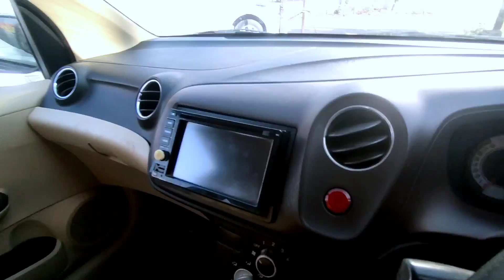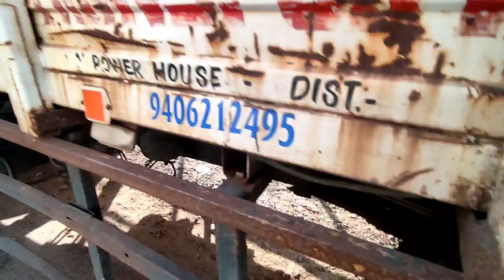SECOND HAND CAR HOLI OFFER MARCH 2022 STOKE | RAIPUR DURG | SECOND HAND CAR RAIPUR SMILE MOTORS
second hand car in raipur nirj motors
used car raipur chhattisgarh
niraj motors holi offer second hand car

adress Pachpedinaka dhamtri road maharaza palza ke pass Niraj motors Lal pur

finance available  Chhattisgarh. Mp. Odisha Bihar Up

call or vist for more details

second hand car in raigarh
second hand finance available low dp in raipur durg bhilai chhattisgarh
balaghat second hand car bazar
mp odisha second hand car market
used car in raipur bazar
car bazar raipur chhattisgarh
2hand car market raipur chhattisgarh